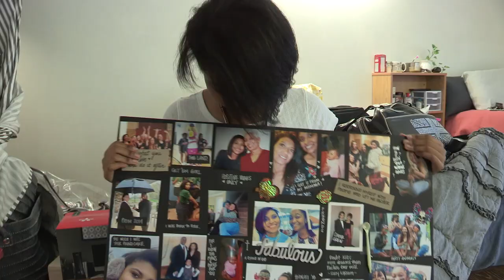Wooster Move In Day 2019